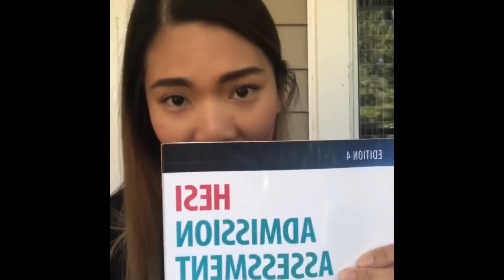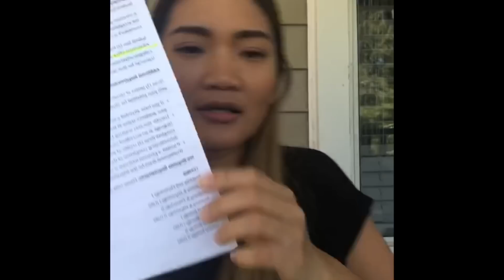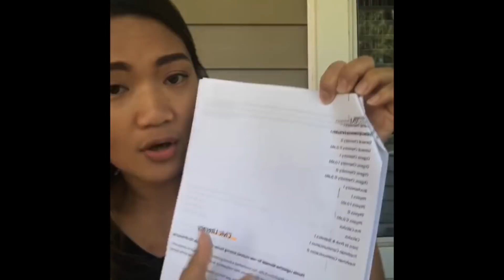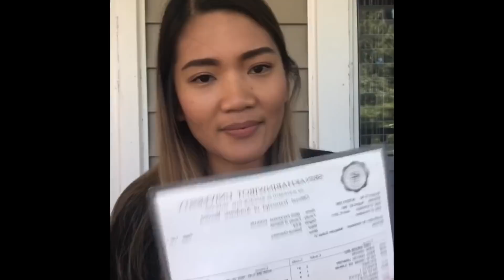อยากเรียนสาย Medical ในอเมริกา | My Life in USA แม่บ้านไร้สาระ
สำหรับเพื่อนๆคนไหนสนใจอยากเรียนสาย Medical care นะคะ แม่นุ้ยมาแชร์ขั้นตอนการสมัครเรียน พยาบาลและเภสัช มาให้เพื่อนๆฟังค่ะ